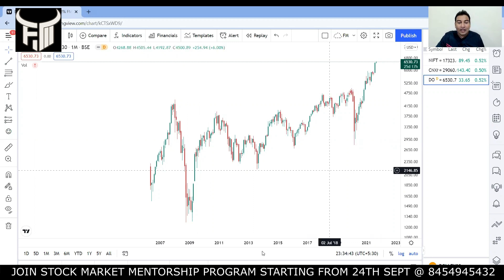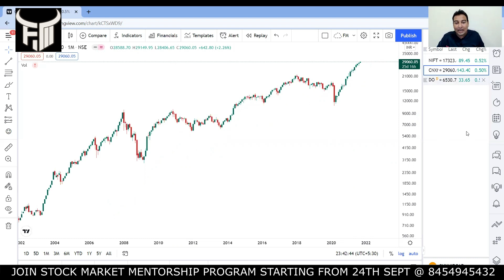AB KI BAAR NIFTY 50000 PAAR BY FARHAN MEER